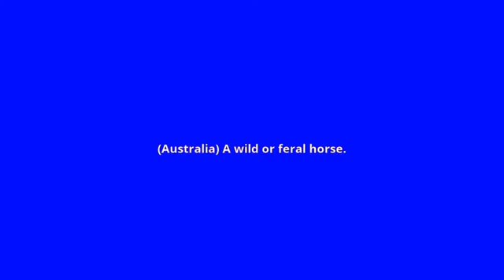what is the meaning of brumby